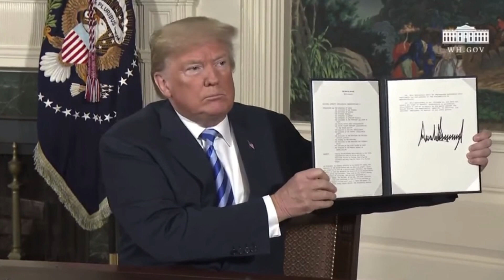[ENTREVISTA] Congresista Raúl Grijalva se compromete en atender asuntos de Puerto Rico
La periodista Glorinel Soto entrevistó en exclusiva al presidente de la Comisión de Recursos Naturales de la Cámara Federal, Raúl Grijalva. Durante la conversación la compañera periodista y el político hablaron sobre la ley Promesa, FEMA y el estatus de la isla.